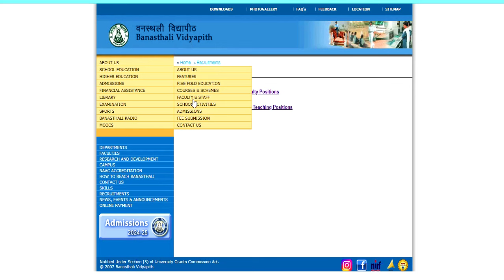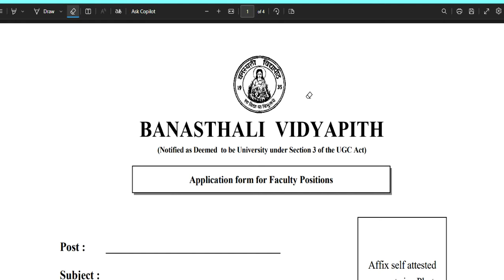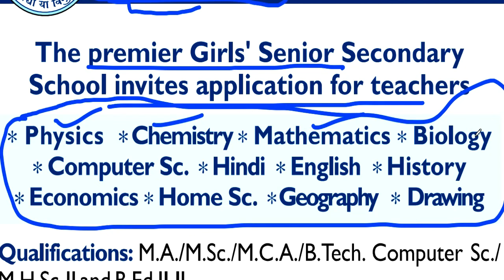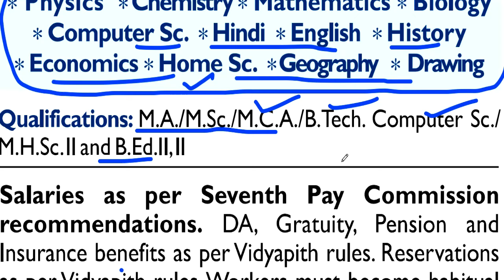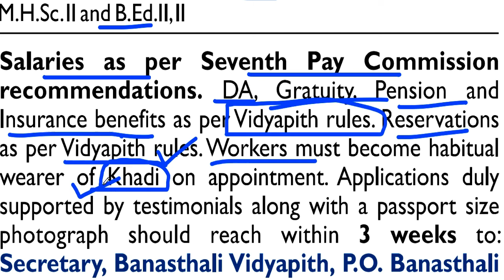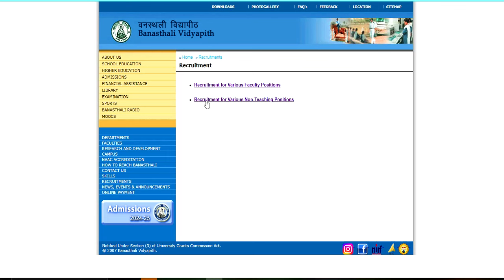वनस्थली विद्यापीठ शिक्षक भर्ती 2024 | सैलरी- 7th Pay Commission + Pension | Master Degree + B.ed